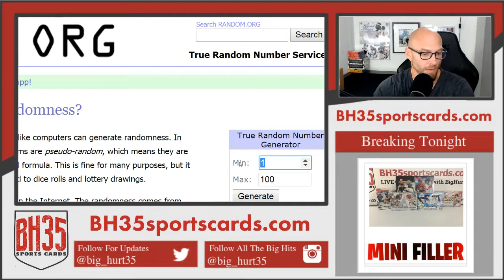Mini Filler for The Beast #8 | 6 Box Prospect Mixer